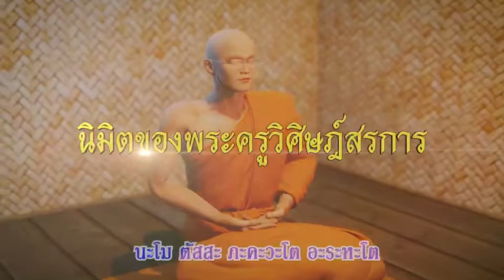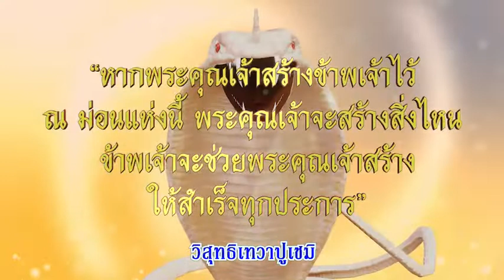คาถาสวดบูชา"องค์สัตตนาคราชพญามุจลินท์"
จัดทำขึ้นเพื่อถวายวัดป่าพุทธชินวงศาราม
ตำบลห้วยแก้ว อำเภอภูกามยาว จังหวัดพะเยา